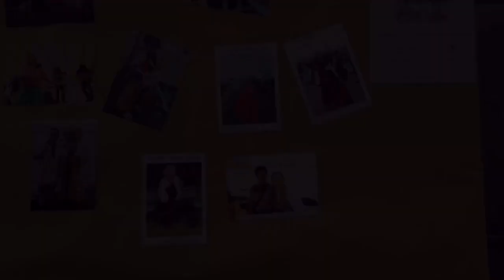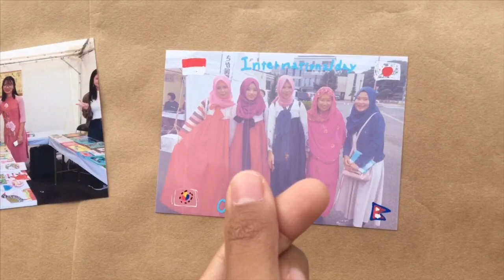SAGA INTERNATIONAL FESTA (PART 2)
Konnichiwa
Hai gaess, diacara festifal kali ini kita juga bisa pake baju adat dari berbagai negara lho.. Gratiss 😍
Dan aku pakai baju adat korea 💕
Follow juga instagram @itamarselia